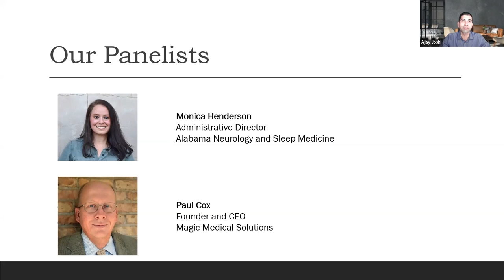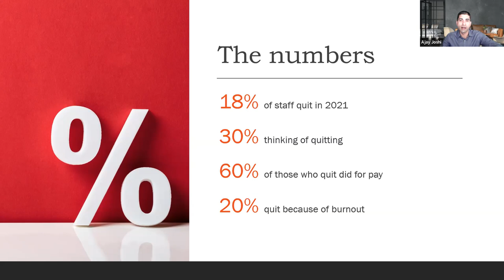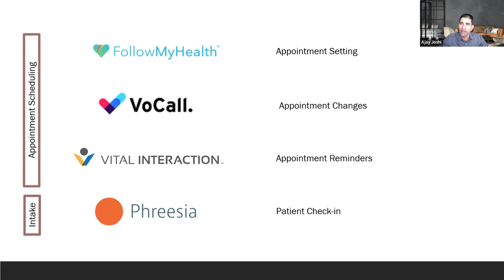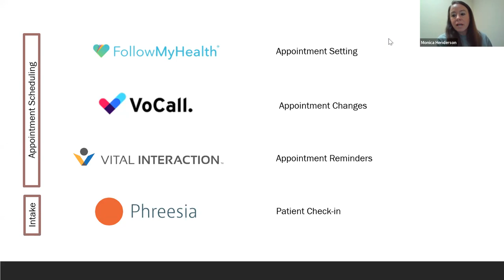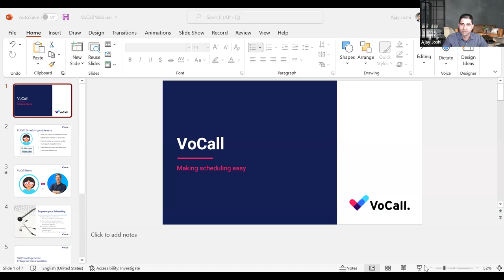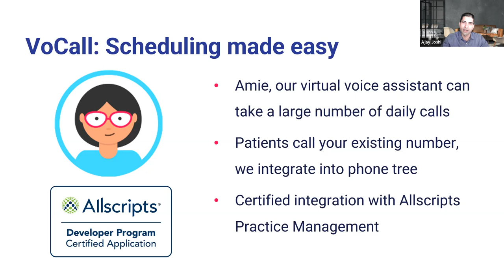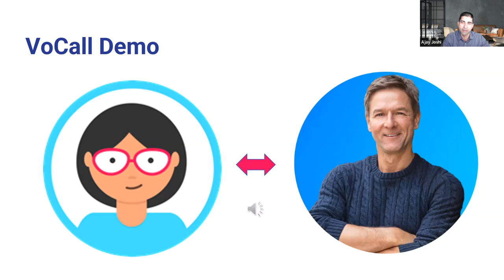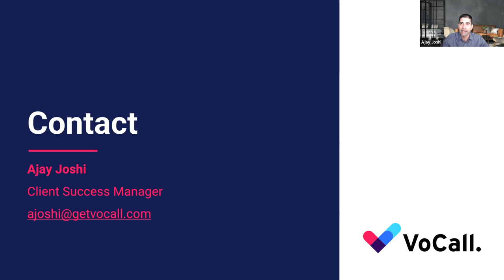Automation technologies for short staffed medical practices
Is your medical practice short staffed? Are you looking to get more out out of your technology? Are your staff burned out with repetitive tasks? If you answered yes to any of the above, then this webinar is for you.

Let's face it - the great resignation is real. What is especially interesting is while 60% of employees are leaving for better pay, there are over 20% who are quitting because of burnout. This problem isn’t expected to go away soon, with inflation and other pressures compounding the problem- practices need to do everything possible to address this. In this webinar, we will discuss how practices are using a combination approach of tools to help reduce staffing needs through automation, and reduce burnout caused by repetitive tasks.